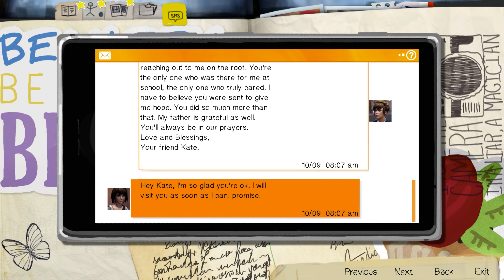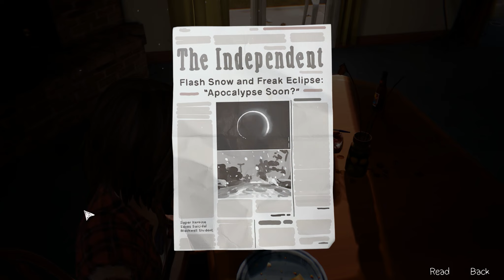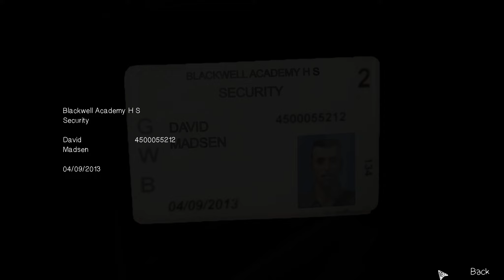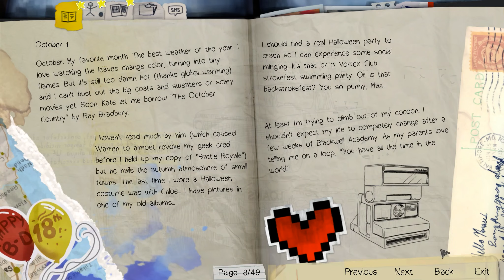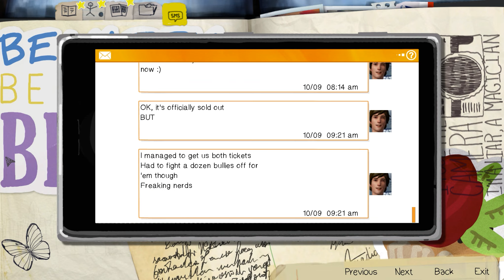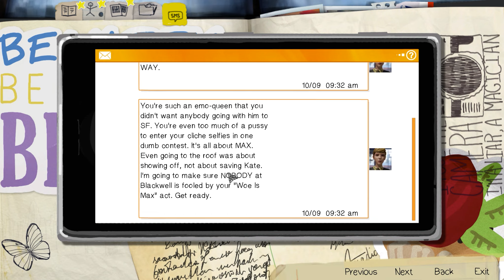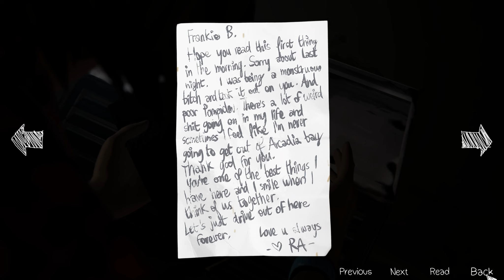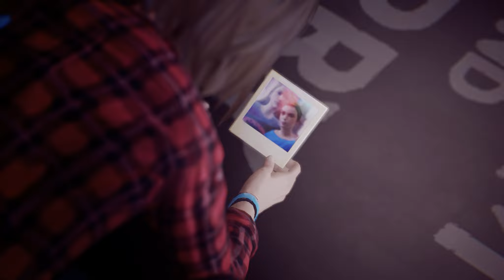Max Kisses Chloe & Saving Chloe's Father William - Life Is Strange: Remastered [Ep3]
Max: "heheee your life is my playground!"